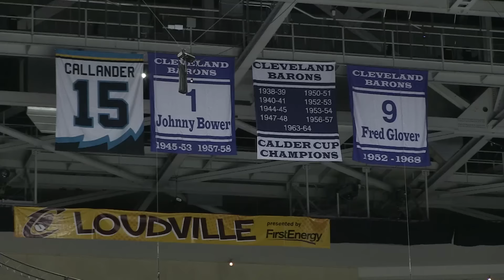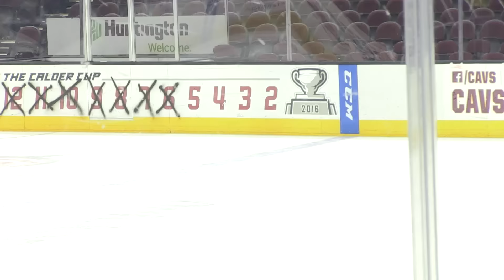Morning Skate Report (05.26.16)